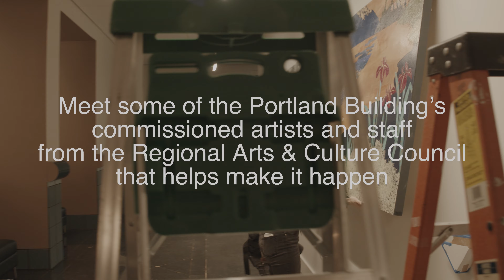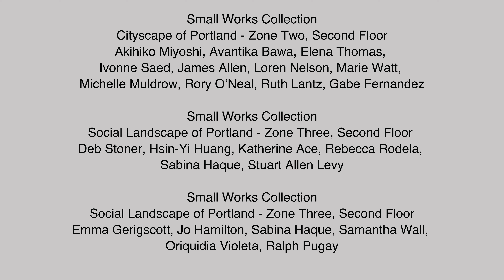Portland Building (2020)